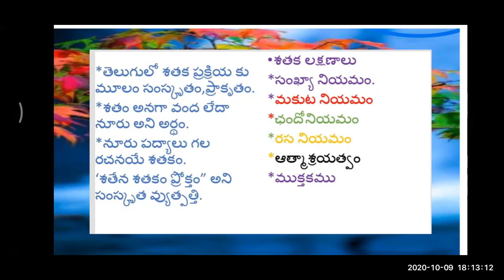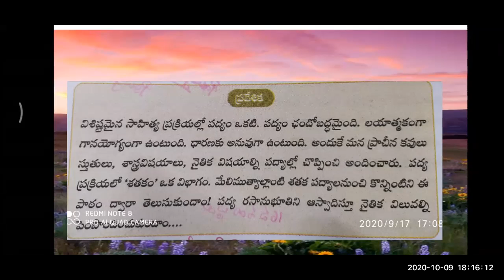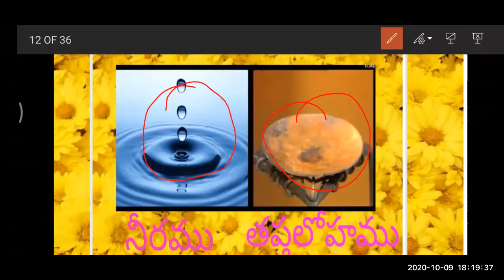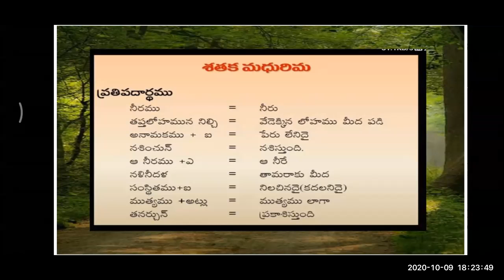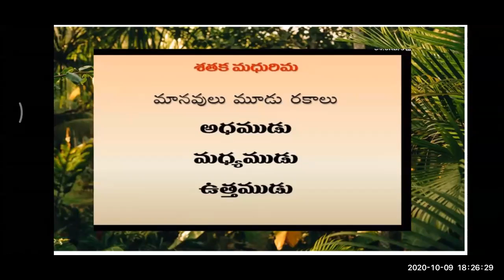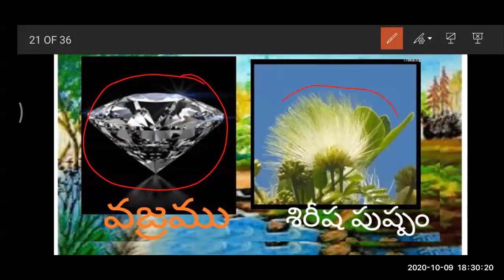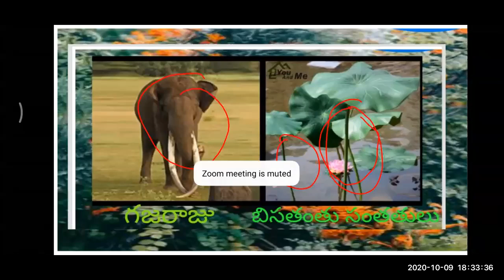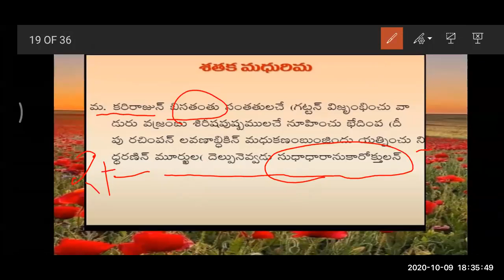10 October 2020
శతకమధురిమ జూమ్ క్లాస్ భాగం-3